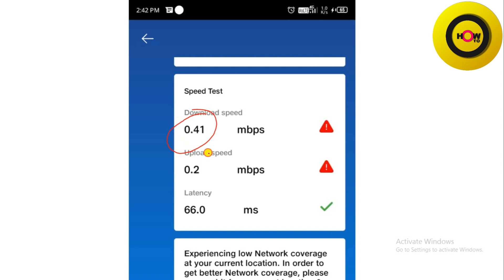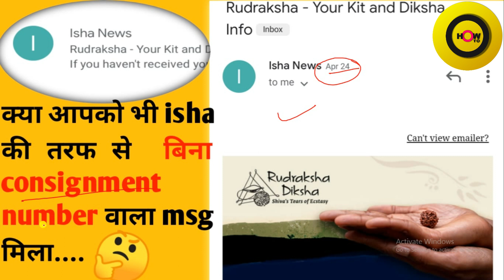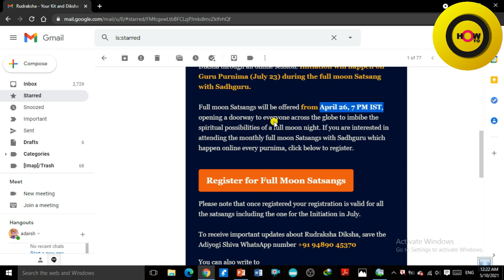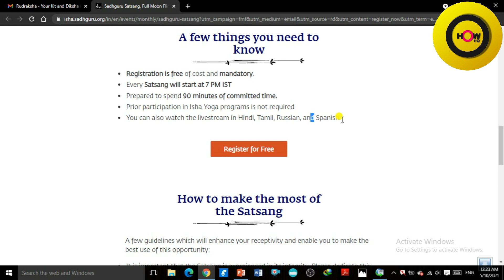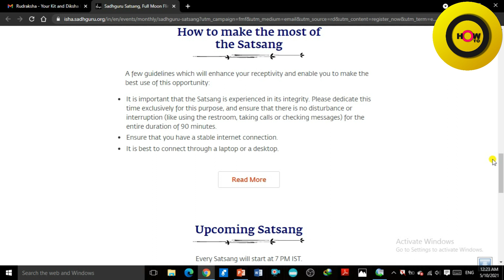जाने !! क्या आपको भी isha की तरफ से rudraksha dikhsha kit का sms बिना consignment no. मिला है...🤔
isha. co/rudraksha diksha-ig,
rudraksha diksha delivery,
rudraksha diksha delivery date,

rudraksha raksharudraksha diksha kit unboxing,
rudraksha diksha kit by isha foundation,
rudraksha raksha